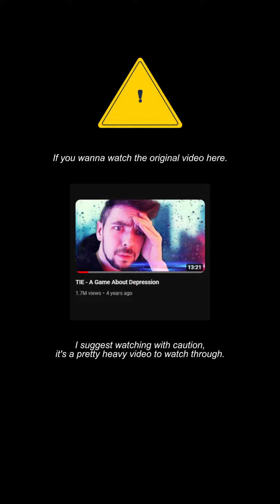jse mini theory shorts - tie: a game about depression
this video would include another ending involving chase brody, this one in particular was sad to watch. As a chase stan, this hurts.

song playing in the background: davoid o'brien - nightshade